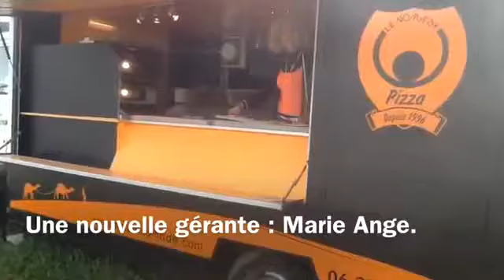Nouveau point de vente Nomade pizza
Pour le lancement du point de vente de Thoiry.